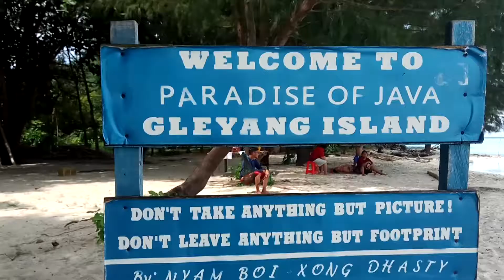TRAVELVLOGG #3 | SNORKELING at KARIMUN JAWA, PENANGKARAN HIU !!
Part kedua, hari kedua di Karimun Jawa.
Seharian tour laut, snorkeling di area Menjangan kecil dan ke Gleyang Beach. Gimana pemandangannya? wah parah deh, gak bisa diucapkan dengan kata-kata. Bagus parah!! Vitamin Sea banget..

Lalu dilanjutkan ke Penangkaran Hiu!! tempatnya di Menjangan Besar. Serem sih karena Hiunya besar-besar. Harus dicoba buat turun dan foto bareng tuh Hiu!!.. hahaha.. Luar Biasa emang..

Dan seperti biasa, perjalanan hari ini ditutup dengan sunset lagiiii...
Enjoy the video gaes..!!